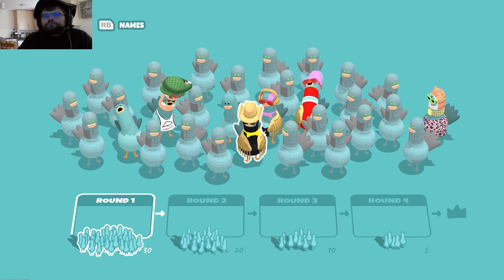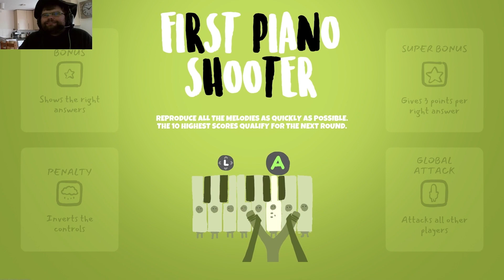Head Bangers: Rhythm Royale part 3 - Ok the cruise ship game is by far the hardest I've faced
It might have something too with the fact I hadn't come across it until the recording of this video, but my god it takes some massive concentration!